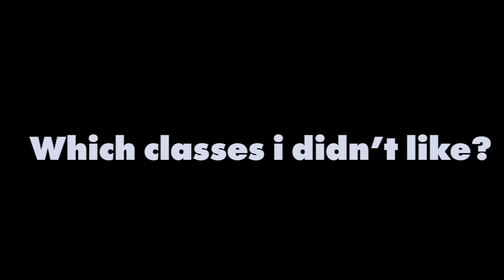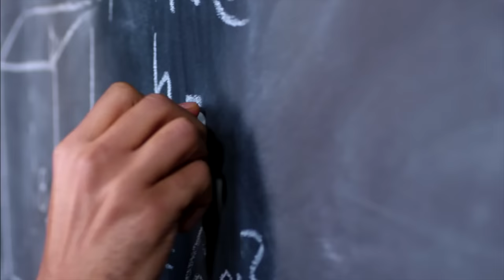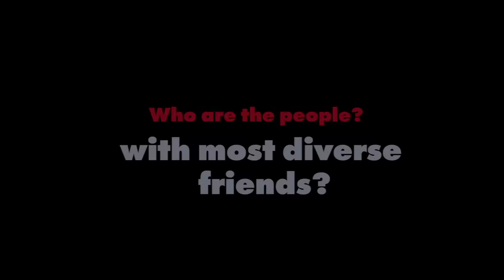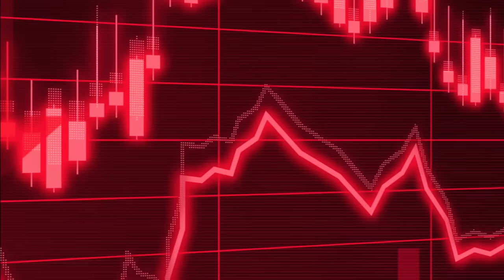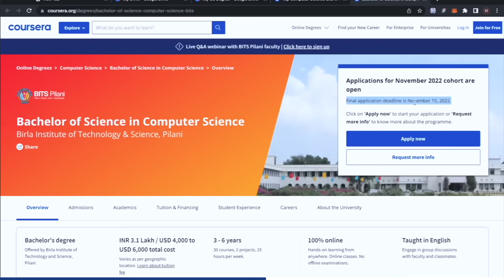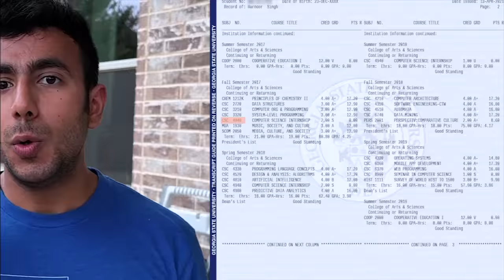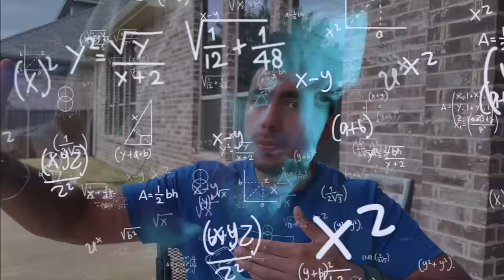My Computer Science Degree vs What I do as Software Engineer 👨🏻‍💻!! Is Degree needed?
Earn a 3 year Bachelors in Computer Science degree from BITS Pilani - 100% online. Get job ready in Software Engineering, Data Analytics, Application Development or Product Management. Classes starting 30 Nov 2022!

Edited by: Utkarsh Bhardwaj